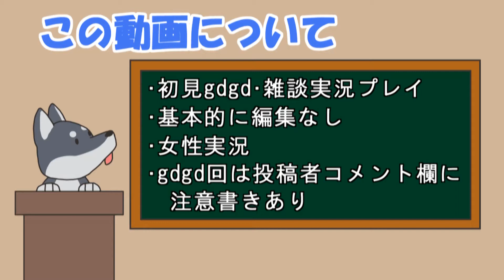【女性実況】#4 Block'hoodをマイペースに実況プレイ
荒んだ地を浄化していきましょう